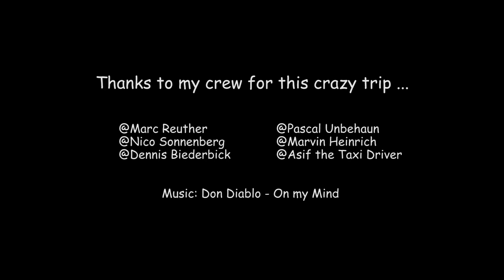One Month in South Africa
One month training camp in south Africa [Potchefstroom]

Edit by: Robert Blumentritt